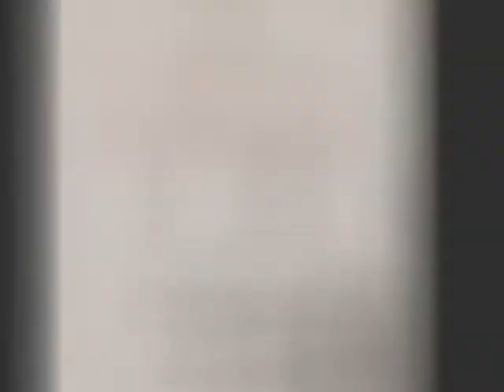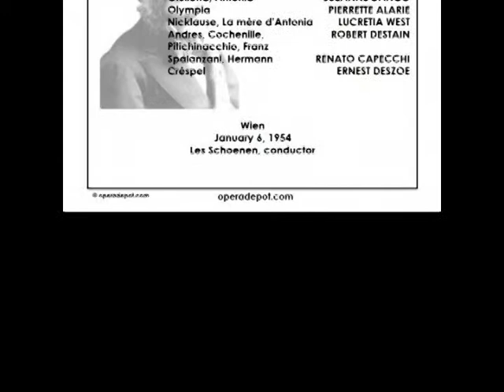Josephine Barstow & Delme Bryn-Jones sing an excerpt from Simon Boccanegra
Josephine Barstow & Delme Bryn-Jones sing an excerpt from Verdi's Simon Boccanegra (in English)
1970
James Lockhart, conductor